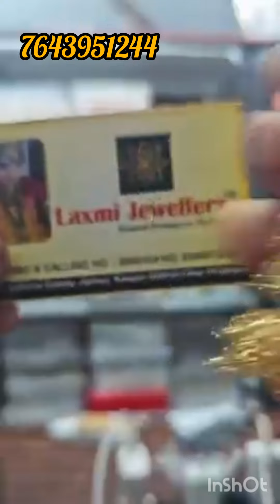Beautiful Jewellery Collection by Laxmi jewellers kanpur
Beautiful Collection 1.5 gram gold jewellery @laxmijewellers

Laxmi Jewellers

Laxmi jewellers kanpur USE COUPON CODE - (100K) WEDDING SEASON offer use coupen code (SONE SE KAM NAHI KHO JAYE TO GUM NAHI ) Must visit our And also check out our app Link is given YOU CAN ALSO PURCHASE ALL THIS PRODUCT FROM GIVEN LINK BELOW IIIIIIIIIIIIIIIII NO BARGAINING IIIIIIIIIIIIIIIIIIIIIIIIIII IIIIIIIIIIIIIIIII NO EXCHANGE IIIIIIIIIIIIIIIIIIIIIIIIII IIIIIIIIIIIIIIIII NO REFUND IIIIIIIIIIIIIIIIIIIIIIIII IIIIIIIIIIIIIIIII NO DISCOUNT IIIIIIIIIIIIIIIIIIIIIIII IIIIIIIIIIIIIIIIICASH ON DELIIVERY CHARGES 200 EXTRA IIIIIIIIIIII for NAME PENDENT BOOKING NO

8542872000 BOOKING NUMBER NEW - 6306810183 BOOKING NUMBER - 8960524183 BOOKING NUMBER - 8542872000 CALLING NUMBER - 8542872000 COD is available If you are new customer then you have to submit 500 rupees and Rs 200 shipping charges of COD then we will provide you the parcel otherwise if you are an old customer then you have to pay only 200 rupees for shipping only For bookings contact- booking no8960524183 calling no 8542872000 CALLING TIMING 5PM TO 11 PM @Laxmi Jewellers follow as no instagram jewellersjaxmi399 customed guru ALSO FOLLOW SA ON FACEBOOK @Laxmi Jewellers @customed uru ji Laxmi Jewellers 160 E, Defence Colony, Jajmau, Kanpur(208010) How to book the parcel of Laxmi jewellers 1. What you had to take a screenshot of the product 2. You have to send it to the booking number 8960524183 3. And after you have to do the payment on the booking number which will be given the ma’am on booking no 4. Then after you have to pay 75 rupees for the shipping all over India 5. And you have to give the screenshot of payment on booking number 6. And your parcel will be booked after 6 to 7 days you can receive your parcel at your door and also you have to give your address mobile number calling number Name area pin code and etC we don’t have a shop Yeah we are working from home if you reach to our home and see the amazing collection the address of our houses(160 E defence colony Jajmau Kanpur208010 near by Baba biryani Guru Govind Singh Chowk yeah nearby JK first ) If you are coming to our home please inform us before you come to our house for more information about to reach the home please call on and also please inform us that we are coming to your house फेसबुक पर भी SA को फॉलो करें @लक्ष्मी ज्वैलर्स @customed उरु जी लक्ष्मी ज्वेलर्स 160 ई, डिफेंस कॉलोनी, जाजमऊ, कानपुर (208010) लक्ष्मी ज्वैलर्स का पार्सल कैसे बुक करें 1. क्या आपको Product का Screenshot लेना है 2. आपको इसे बुकिंग नंबर पर भेजना होगा 3. और उसके बाद आपको बुकिंग नंबर पर पेमेंट करना होगा जो कि बुकिंग 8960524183,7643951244 नंबर पर मैडम को दिया जाएगा 4. उसके बाद पूरे भारत में शिपिंग के लिए आपको 75 रुपये देने होंगे ऑनलाइन बुकिंग ओपन || ||ऑनलाइन भुगतान सुविधा उपलब्ध है|| सीओडी उपलब्ध है यदि आप नए ग्राहक हैं तो आपको सीओडी के 500 रुपये और 200 रुपये शिपिंग शुल्क जमा करना होगा, हम आपको पार्सल प्रदान करेंगे अन्यथा यदि आप पुराने ग्राहक हैं तो आपको केवल शिपिंग के लिए 200 रुपये का भुगतान करना होगा बुकिंग के लिए संपर्क करें- बुकिंग नंबर 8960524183 ,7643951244 कॉल नंबर 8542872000 @लक्ष्मी ज्वैलर्स नो इंस्टाग्राम के रूप में फॉलो करें जौहरीjaxmi399 अनुकूलित गुरु “

I’m Not Addicted to Jewelry, We’re Just in Committed Relationship.”